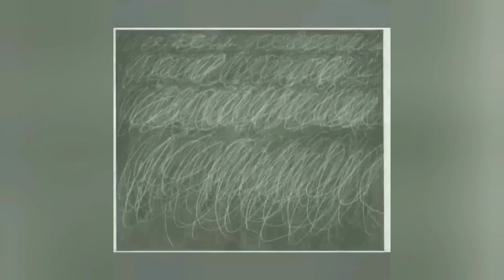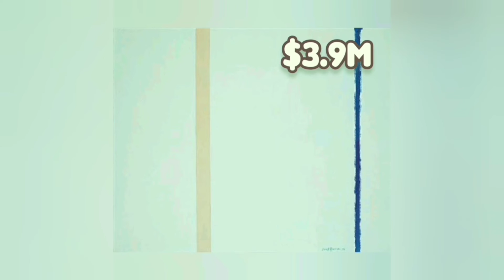The Ridiculous Side of Art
Discussing some ridiculously priced art

Background Music

CFM Production